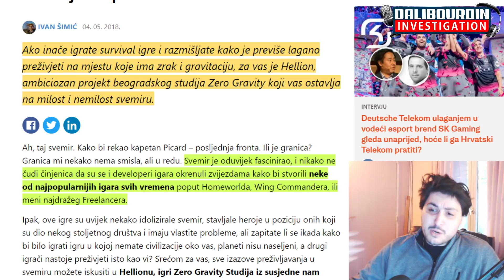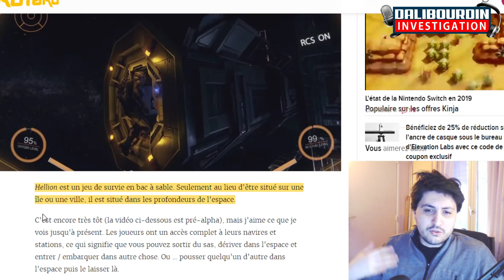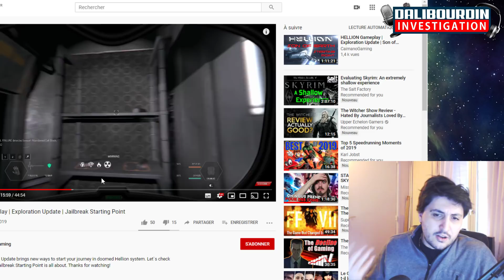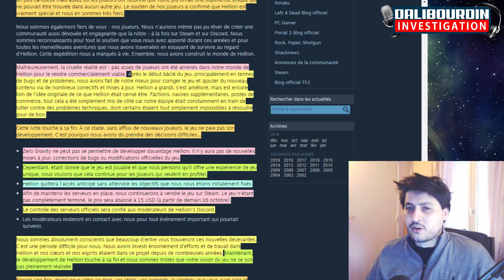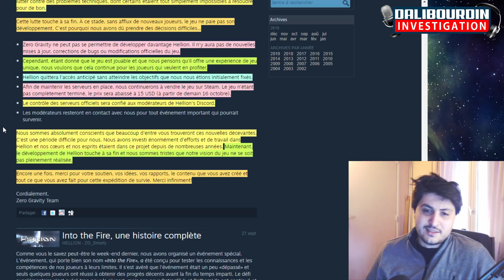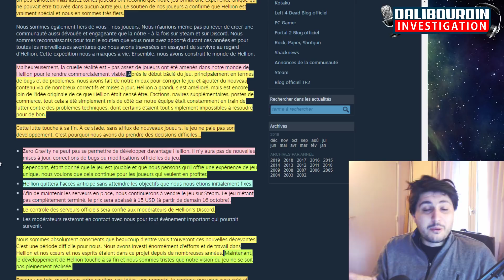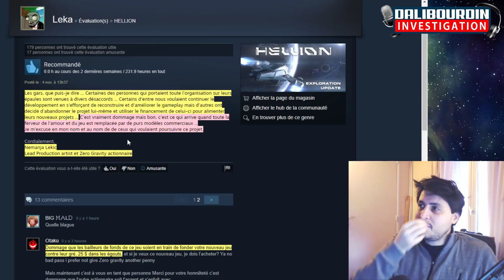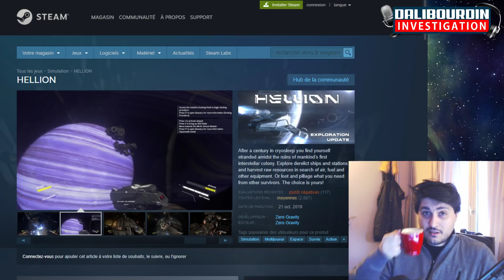Hellion - Quand les développeurs se barre avec la caisse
Hellion, un jeu Serbe met fin au développement d'un jeu en early access après 2 ans de développement. Des dissension se sont fait sentir au sein du studio entre ceux qui voulais continuer le développement pour l'amour de leurs projet et ceux qui voulais réinvestir l'argent restant dans un nouveau projet pour garder a flot le studio.

La question est pertinente et le choix diablement horrible a faire.